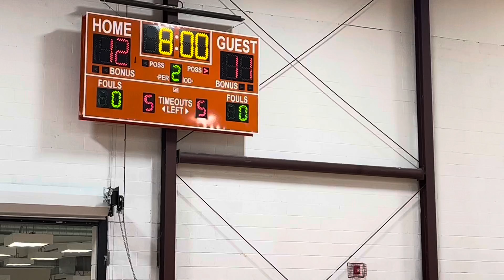Northside vs CRU (varsity girls)